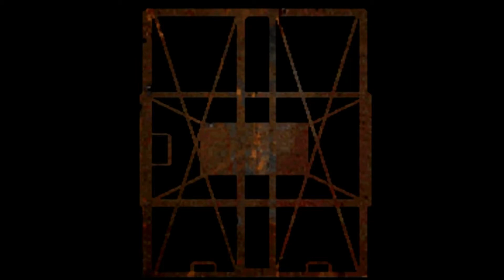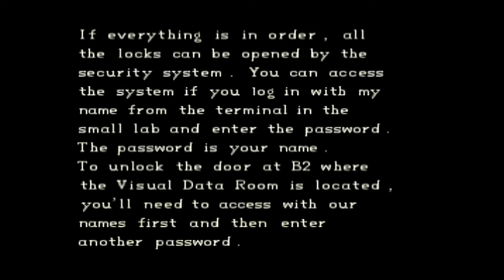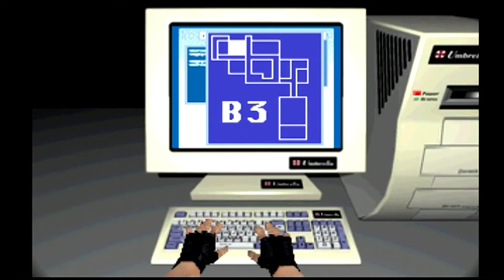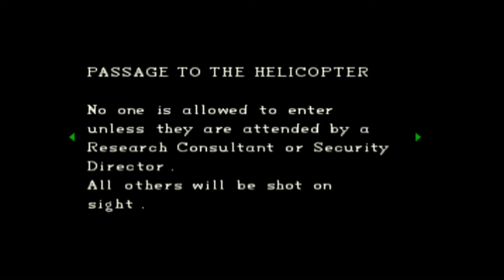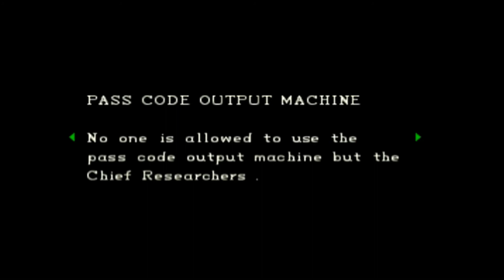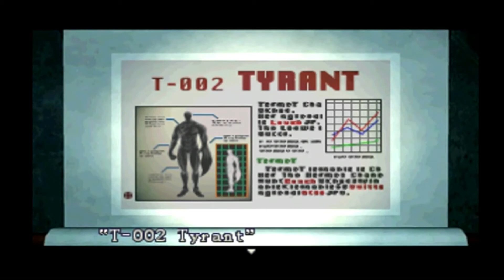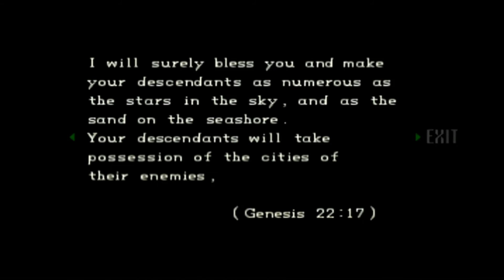Resident Evil Director's Cut-Jill Valentine-Arrange-Unlimited Rocket Launcher-Long-Play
Eighth Video For You All !